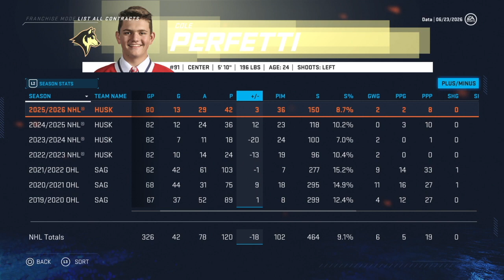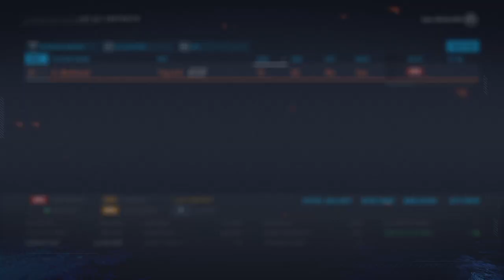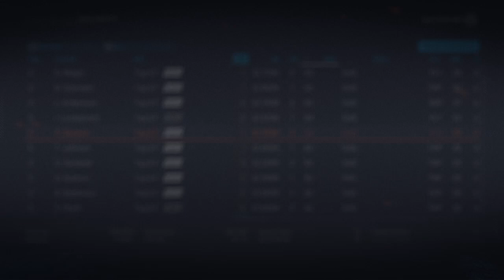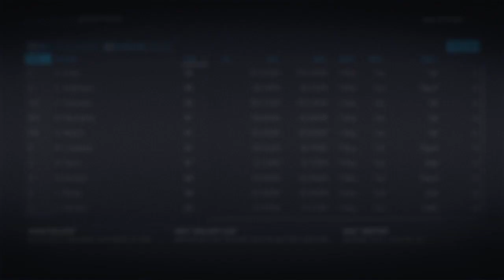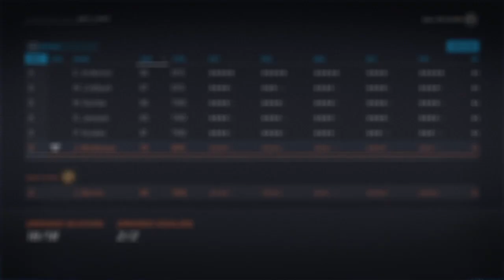NOT ENOUGH ROOM (2026 Offseason) | NHL 20 | Honolulu Huskies #19 - Fantasy Draft Franchise Mode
Aloha and welcome to episode 19 of the Honolulu Huskies Franchise Mode! Here in the 2026 offseason that includes the draft and free agency, we bump into the same problem that everyone else does: not enough spots on the team (or salary!) to accomodate everyone. Therefore, some moves are necessary to keep this team as strong as possible for as long as possible! Let me know your suggestions for the next offseason and I will try my best to incorporate them! :)

This Franchise Mode includes 16 created players (all 18yr, 85 OVR Med Franchise) and a fantasy draft that puts all-stars on new teams with new line-mates!